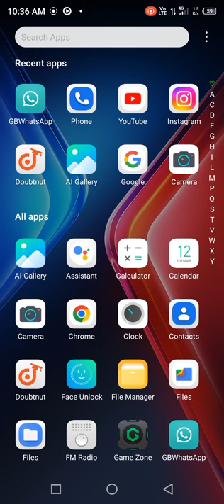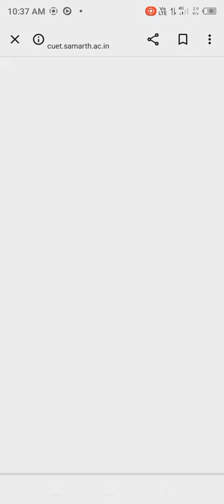aaj cuet ka admit card realised hua hai aap sabhi ko kaise download karte hai is video mein dekho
aaj cuet ka admit card realised hua hai aap sabhi ko kaise download karte hai is video mein dekho aap sabhi ko sabse pahle kyoi update aata hai mere video pai sabse pahle pao